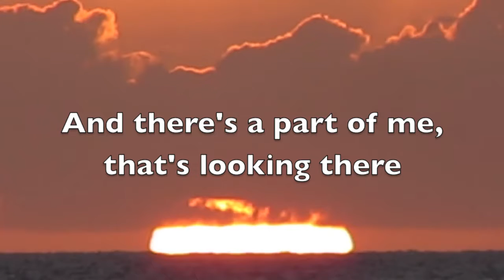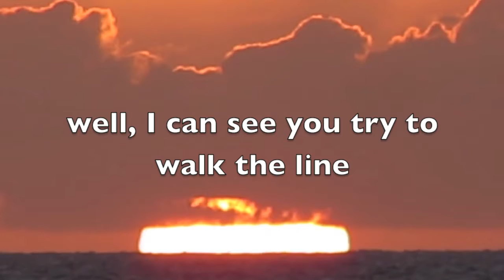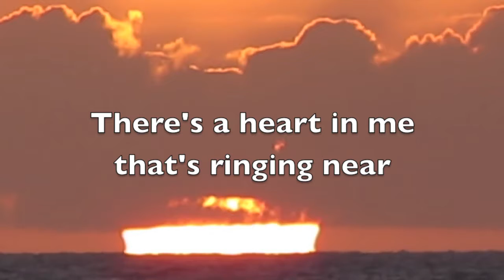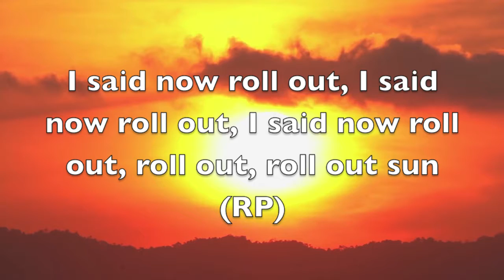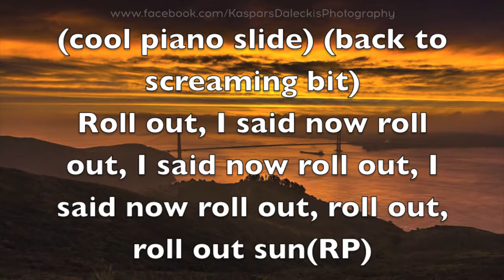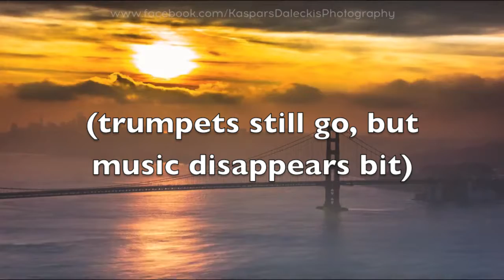"Roll Out Sun" Lyric Video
This is the second song on the "summer of love" tribute cd, "Just Imagine," It is called "Roll Out Sun."